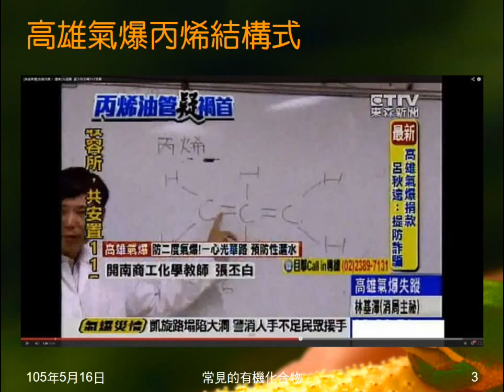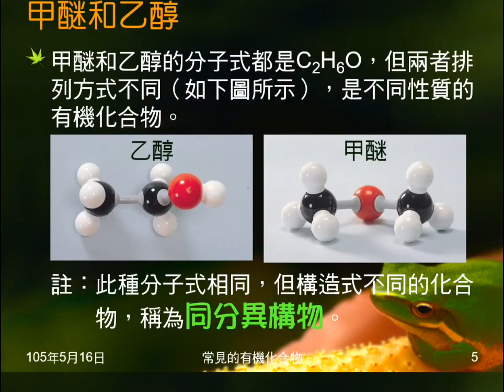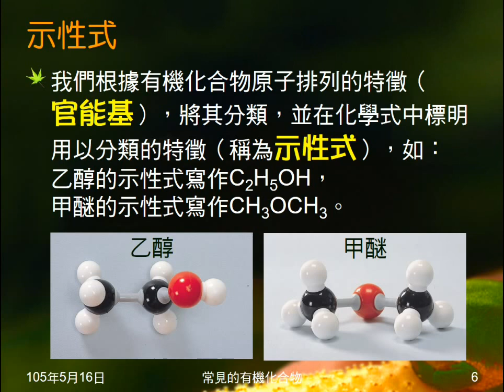104學年國二理化＿有機化合物03：碳鏈；同分異構物；示性式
說明碳鏈如何使有機化合物，組成元素少，但組成物質多。說明物質的組成，包括組成原子的種類、數目還有排列方式，由此帶出乙醇和甲醚，帶出同分異構物，由此說明需要示性式，並解釋何謂示性式。